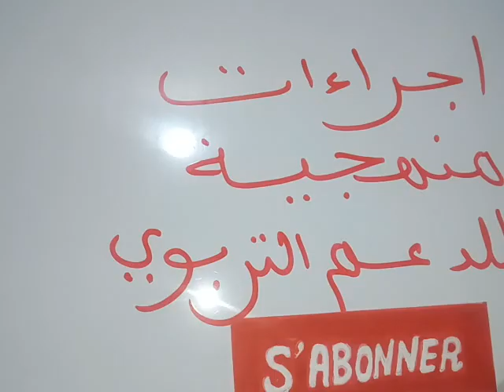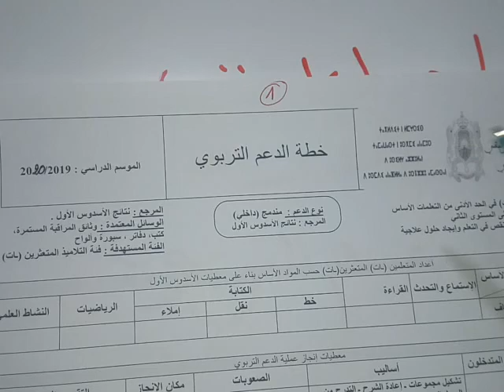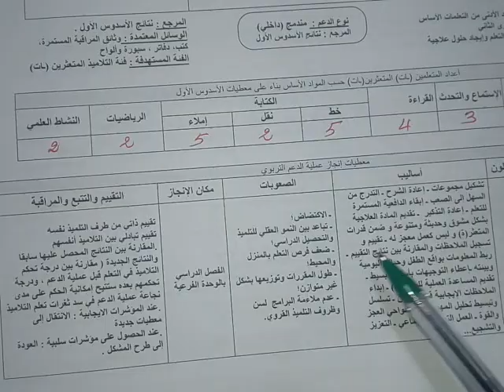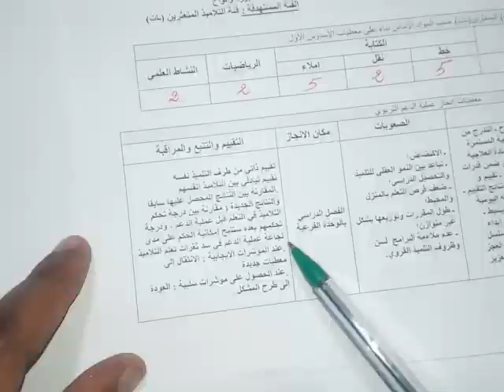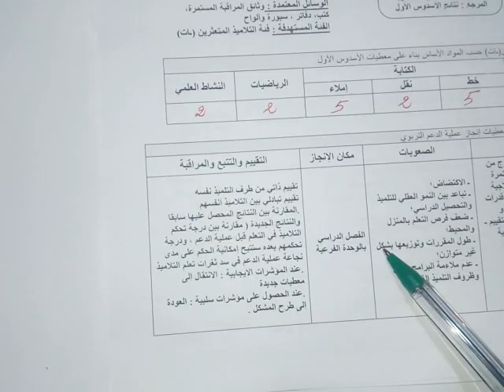الدعم التربوي( منهجية واساليب الدعم التربوي )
استراتيجية هدفها تطوير المردودية والمهارات وترسيخ المكتسبات وتعميقها بين فئات المتعلمين المتفاوتة قدراتهم في اكتساب الكفايات الأساسية.